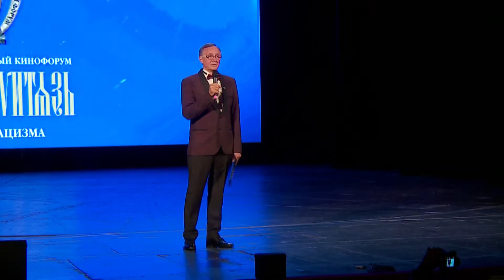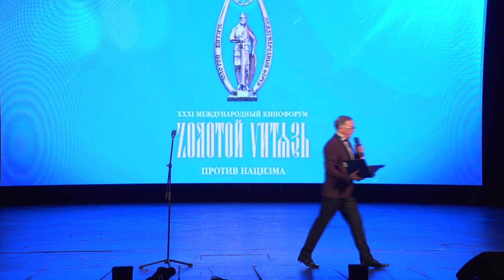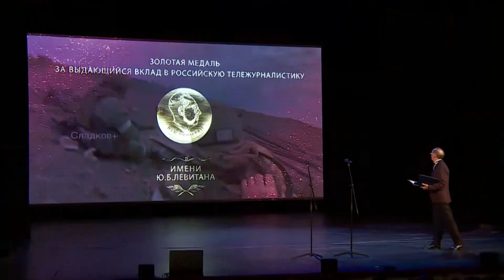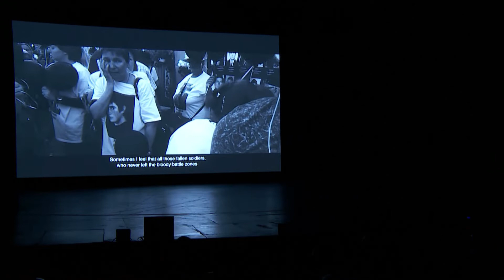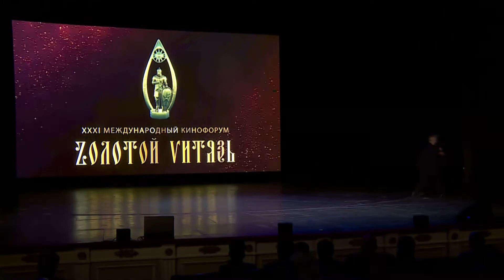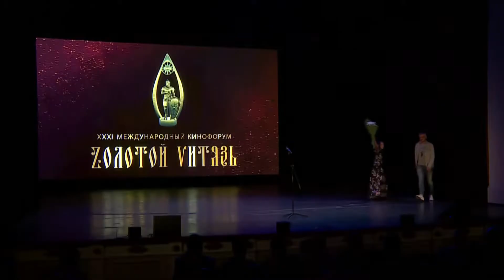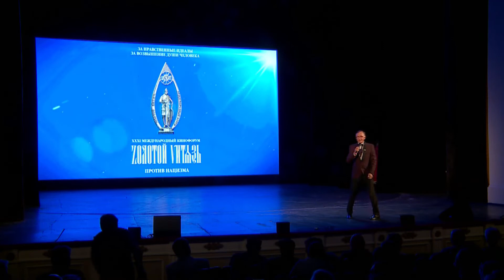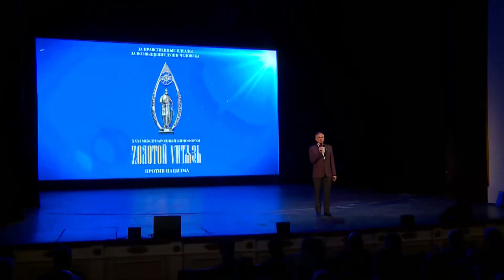Открытие XXXI Международного Кинофорума «Zолотой Vитязь — против нацизма». Севастополь 2022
22 мая 2022 года в Русском Академическом драматическом театре им. А.В. Луначарского состоялась торжественная церемония открытия XXXI Международного Кинофорума «Золотой Витязь», который прошёл под общим девизом «Zолотой Vитязь — против нацизма».

Организаторы Кинофорума: МКФ «Золотой Витязь», Правительство города Севастополя
 при поддержке: Президентского фонда культурных инициатив, Министерства культуры Российской Федерации, при участии: Союза кинематографистов России, ГАУКС «Севастополь кино», Севастопольского благочиния.

В церемонии открытия приняли участие: народный артист России Николай Бурляев, народный артист УССР и ЛНР Михаил Голубович, актёры театра и кино Инга Шатова и Сергей Варчук актёры Иркутского театра народной драмы под руководством заслуженного деятеля искусств, заслуженного артиста России Михаила Корнева и Луганского академического украинского музыкально-драматического  театра на Оборонной и др.

Эта церемония открытия - яркий пример того, как можно сделать не числом, а умением и высоким профессионализмом сделать трогательный праздник для зрителей.

На XXXI МКФ «Золотой Витязь» было представлено 187 конкурсных и внеконкурсных художественных, документальных, анимационных, студенческих, дебютных и детских фильмов из 21 страны мира.
В состав шести международных жюри ХХХ юбилейного Международного Кинофорума «Золотой Витязь» вошли крупнейшие кинематографисты России, Беларуси, Сербии, Болгарии, ЛНР, Священники Севастопольского благочиния. Детское жюри составили воспитанники Черноморского высшего военно-морского Ордена Красной Звезды училища им. П.С. Нахимова.

В программе Кинофорума были предусмотрены и  состоялись:
 Торжественные церемонии Открытия и Закрытия МКФ «Золотой Витязь»;
 фильм открытия – «Один в поле воин» (об истории МКФ «Золотой Витязь»);
 концерты и творческие встречи с популярными артистами театра и кино:
— творческая встреча с народным артистом России Николаем Бурляевым;
— программа «Иркутского театра народной драмы «Поднимется Россия!»;
— патриотическая программа Луганского академического украинского музыкально-драматического  театра на Оборонной «Бабья доля»;
— моноспектакль «Белое и черное» российского актера театра и кино Сергея Горобченко;
 показ 187 конкурсных художественных, документальных, анимационных, студенческих и детских фильмов из 21 страны мира;
 премьеры фильмов с участием российских и иностранных кинематографистов и обсуждение фильмов со зрителями;
 ретроспективы фильмов (к 90-летию Андрея Тарковского и 85-летию Андрея Кончаловского);
 внеконкурсные показы:
— Специальная кинопрограмма военных корреспондентов «Так победим!»;
— Специальная программа «Русские в мировой культуре»;
 конференция «Zа Россию» Против нацизма!» с участием военных корреспондентов;
 конференция «Основы государственной культурной политики – возрождение России»;
 посадка выдающимися кинематографистами деревьев — груши сорта «Золотой Витязь» и казачьего можжевельника у Севастопольского русского академического драматического театра им. А.В. Луначарского;
 киношкола МКФ «Золотой Витязь» с участием российских и иностранных кинематографистов, посвященная 90-летию Андрея Тарковского.

СМОТРИТЕ ПОДРОБНЕЕ В ЭТОМ ВИДЕО.
Видео:  Дмитрий Чернецов.
Монтаж: Дмитрий Чернецов, Алие Зинатдинова